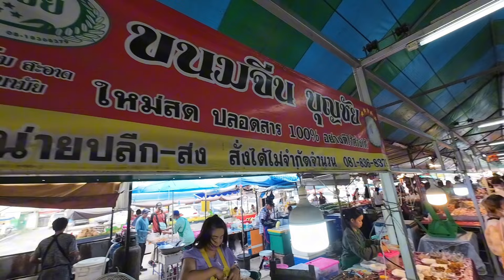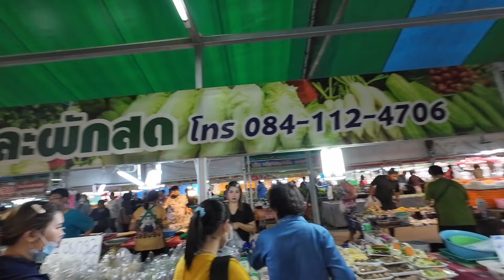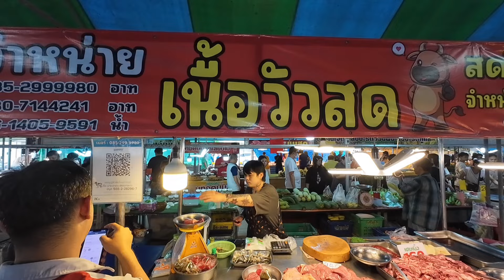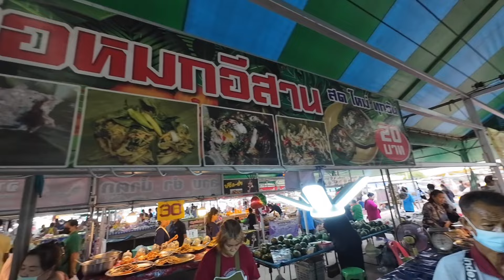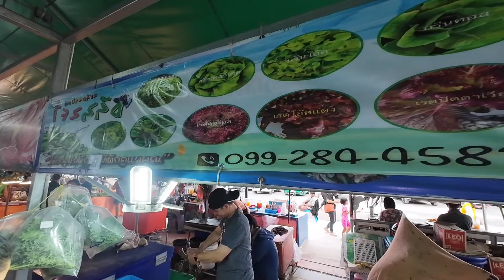ไปเดินตลาดมุกมณี มีร้านเด็ดซ่อนอยู่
ถ้ามีคำพูด-กิริยาที่ไม่สุภาพ ต้องขออภัยด้วยนะค่ะ ขอบคุณที่คอมเมนท์และทุกกำลังใจที่มอบให้ ถ้าชอบก็อย่าลืมกดไลค์ กดแชร์ กดติดตาม เพื่อเป็นกำลังใจในการทำคลิปต่อๆไปด้วยนะค่ะ